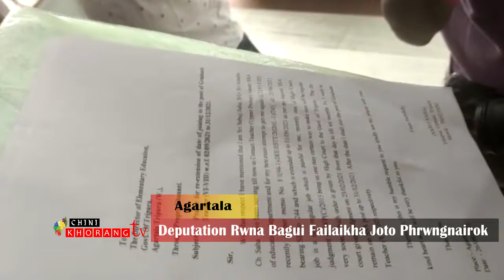Shiksha Bhavan Oh Deputation Rwna Bagui Failaikha Joto Phrwngnairok